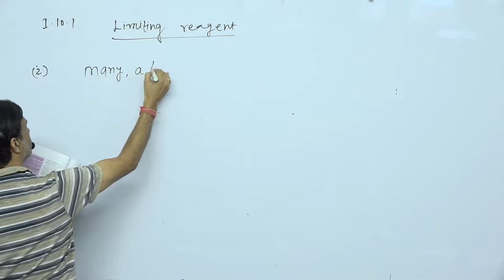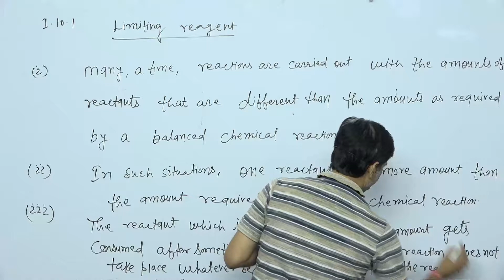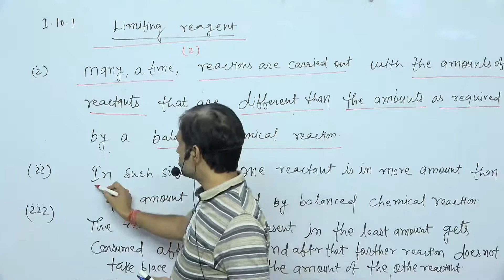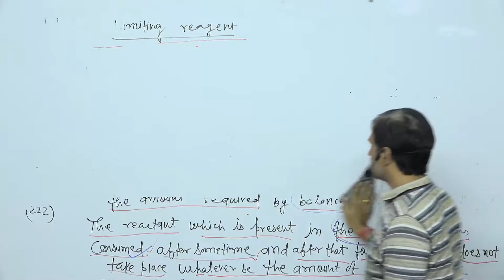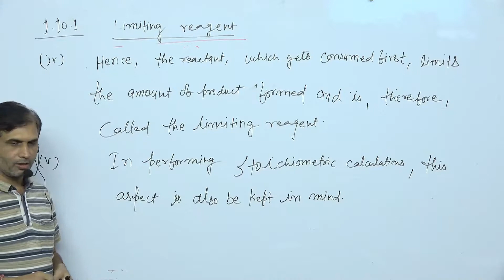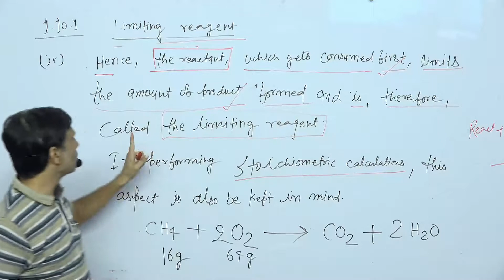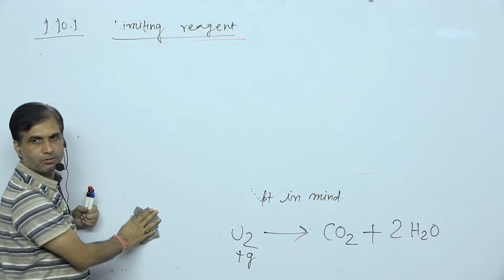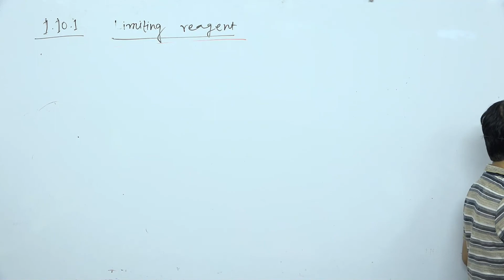1.10 Limiting reagents